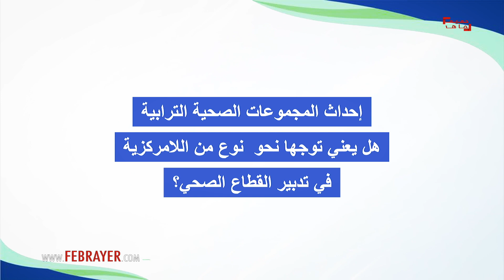آيت الطالب يقدم شروحات مفصلة عن "الثورة الصحية" المنتظرة في المغرب